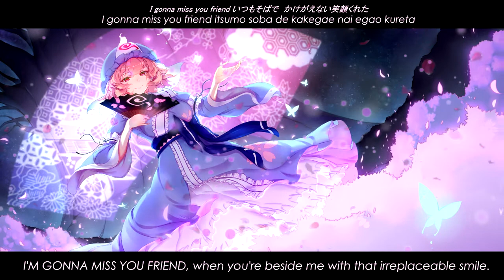【東方VOCAL/UPLIFTING TRANCE】桜∞friendship (きりん Shining Summer Remix)「EastNewSound」【SUBBED】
i tryharded

TITLE: 桜∞friendship (きりん Shining Summer Remix)
CIRCLE: EastNewSound
ALBUM: Dione Aggregation
ARRANGEMENT: MiYAMO
REMIX: kirin
LYRICS: hiroki shimowada
VOCALS: nana mitani
ORIGINAL: night sakura of dead spirits

(yuyuko saigyouji)